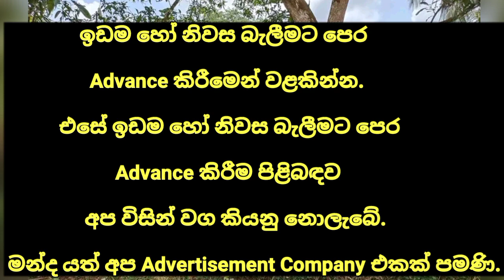HOUSE FOR SALE in Sri Lanka | land sale |aduwata idam| aduwata gewal | low budget house| ikman lanka